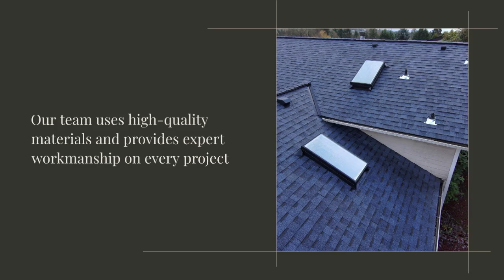Orca Roofing Offering Expert Roof Installation and Roof Replacement Services in Bellevue, WA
At Orca Roofing & Exteriors, we are more than just a roofing company—we’re your dedicated neighbors who are passionate about providing top-quality roofing services to the community. Whether you're a homeowner in Bellevue, WA, or a business owner in the surrounding areas, we understand the importance of a reliable, well-built roof. For over a decade, we've been committed to ensuring that every project we take on, whether it's a roof replacement, repair, or roof installation, is completed to the highest standards. From minor repairs to complete roof replacements, we ensure that your home or business is protected from the elements. Our team of skilled roofers takes pride in delivering exceptional service.

OUR SERVICES

1. Roofing Services

We are known for being one of the best roofing contractors in Bellevue and the surrounding areas, offering a variety of services to ensure your roof is in top condition.

• Roof Repair:
We provide fast and effective roof repairs to stop problems in their tracks and prevent further damage to your home or business. Our expert roof contractors will diagnose the problem and fix it promptly.

• Roof Maintenance:
Regular roof maintenance is crucial to extending the life of your roof. Our maintenance services ensure that your roof stays in excellent condition, preventing costly repairs or replacements in the future.

• Roof Cleaning:
A clean roof is a long-lasting roof. Our team provides professional roof cleaning services to remove debris, moss, and dirt, ensuring that your roof remains strong and beautiful.

• Roof Restoration:
Our roof restoration services can give your roof a new life. We strengthen and refurbish your roof to enhance both its appearance and performance.

• Roof Replacement:
When your roof has reached the end of its lifespan, we provide expert roof replacement services and ensure that your new roof will last for years to come.

• Skylight Installation:
Brighten up your home by adding natural light with our skylight installation services. We’ll seamlessly integrate skylights into your existing roof structure for a stunning effect.

• Residential Roofing Contractor:
As your go-to residential roofing contractor, we specialize in providing homes with sturdy, high-quality roofing solutions that stand the test of time.

• Commercial Roofing Services:
We don’t just serve homes; we also offer comprehensive commercial roofing solutions. Whether you need roof replacement, repairs, or ongoing roof maintenance for your business, we have the expertise to handle it.

2. Exterior Services

Beyond roofing, we also offer a variety of exterior services to protect and enhance the outside of your home or business.

• Gutter Installation and Repair:
We offer professional gutter installation and repair services to keep water flowing away from your property.

• Siding Installation:
We offer high-quality siding installation that enhances both the appearance and durability of your exterior.

• Window Installation and Repair:
Keep your home energy-efficient and beautiful with our expert window installation and repair services.

WHY CHOOSE ORCA ROOFING & EXTERIORS?

As a locally owned roofing company in Bellevue, WA, we understand the unique weather conditions and environmental factors that affect roofs in the Pacific Northwest. Whether we’re performing a simple repair or a complete roof installation, we source the best materials to give you a durable and aesthetically pleasing roof. Fully licensed and insured, we prioritize your peace of mind, delivering reliable service and quality workmanship every step of the way.

If you’re in Bellevue, WA, or the surrounding areas and need a trusted roofing contractor, look no further than Orca Roofing & Exteriors.

Orca Roofing & Exteriors
16301 NE 8th St Suite 253
Bellevue, WA 98008